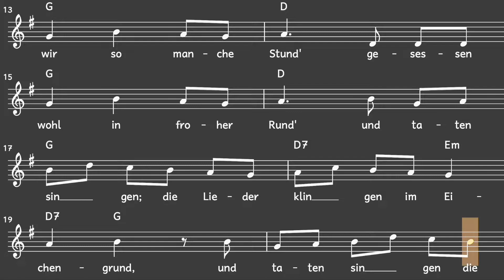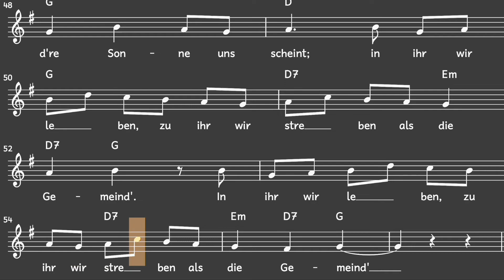Lied: Kein schöner Land in dieser Zeit (Abend-/Schlaf-/Wiegenlied / Melodie, Akkorde, Noten,Text)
Traditionelles Volkslied von Anton Wilhelm von Zuccalmaglio (1838)

Liedtext: Kein schöner Land in dieser Zeit

1. Kein schöner Land in dieser Zeit,
als hier das uns're weit und breit,
wo wir uns finden wohl unter Linden
zur Abendzeit.

2. Da haben wir so manche Stund'
gesessen wohl in froher Rund'
und taten singen; die Lieder klingen
im Eichengrund.

3. Dass wir uns hier in diesem Tal
noch treffen so viel hundertmal,
Gott mag es schenken, Gott mag es lenken,
er hat die Gnad'.

4. Nun, Brüder, eine gute Nacht,
der Herr im hohen Himmel wacht!
In seiner Güten uns zu behüten
ist er bedacht.

5. Ihr Brüder wisst, was uns vereint,
'ne and're Sonne hell uns scheint;
in ihr wir leben, zu ihr wir streben
als die Gemeind'.

mukkelig.de